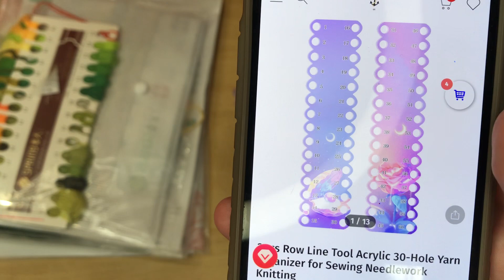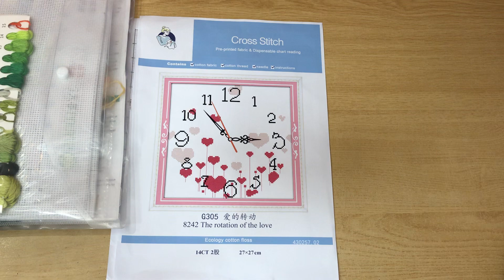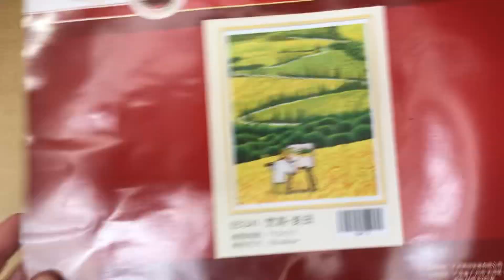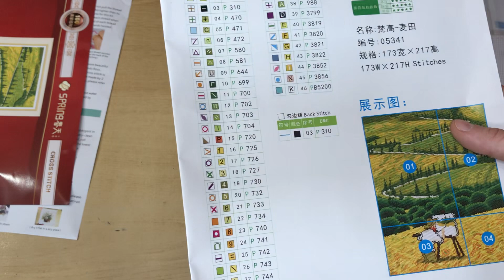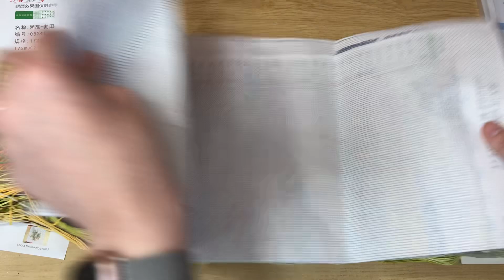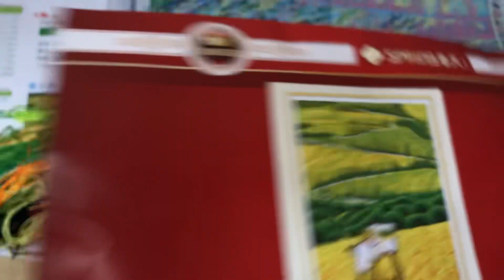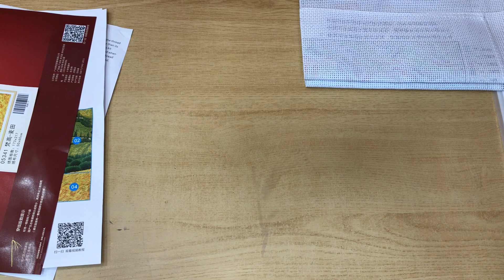Unboxing VIPCrossStitch | Punto de cruz/Cross Stitch | Miss Anhila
¡Holi, holi!

Aquí Anhila en sus pantallas presentándoos una colaboración de punto de cruz de este canal, donde conoceremos de primera mano los productos de VIPCrossStitch, muy agradecida de tener esta oportunidad. Todo es gracias a vosotros.

Os dejo los links de esta web y los productos mostrados en el vídeo.

Espero que os guste mucho y que os quedéis por aquí para ver los próximos videos.

Un bechito,
Anhila!

¡Espero que os guste!
Un besito 🥰